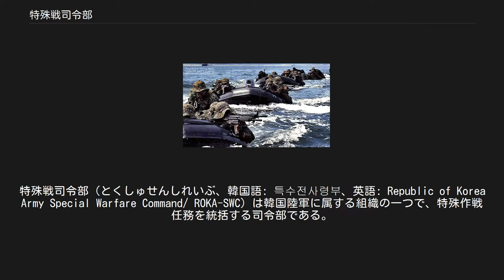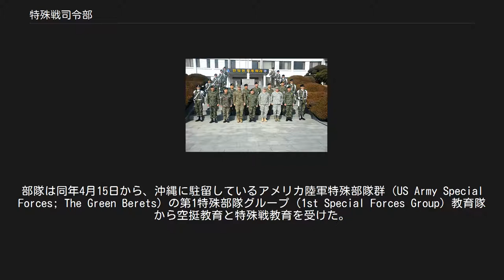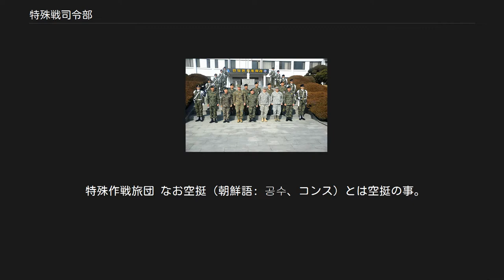特殊戦司令部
特殊戦司令部（とくしゅせんしれいぶ、韓国語: 특수전사령부、英語: Republic of Korea Army Special Warfare Command/ ROKA-SWC）は韓国陸軍に属する組織の一つで、特殊作戦任務を統括する司令部である。
通称「特戦司」（특전사）、もしくはコムンベレー（검은 베레）と呼ばれる。
 朝鮮戦争の際、北朝鮮軍はパルチザンや敗残兵を用いて、韓国国内において後方地域に対する破壊・妨害活動を執拗に実施し、第一線の作戦や兵站、民生活動に負荷を強いて大きな影響を及ぼした。
この、教訓に対して韓国陸軍が出した回答のひとつが特殊戦司令部の創設であった。
 任務としては、韓国国内におけるカウンターゲリラだけでなく、半島有事の際は北朝鮮奥深くに侵入し、各種妨害活動を実施することが期待される。
 日本でいうなら、陸上自衛隊第１空挺団の様な組織。
 韓国軍における特殊部隊の歴史は朝鮮戦争中にアメリカ第8軍作戦参謀部隷下国連駐韓国遊撃歩兵（UNPFK）の8240部隊（KLO部隊と各種遊撃隊を統合した部隊）を起源とする。
8240部隊は1953年8月に8250部隊に改編され、54年3月に解体された。
 1958年4月1日、元8250部隊の将校20名と兵士を招集して2個大隊規模の第1戦闘団が創設された。
部隊は同年4月15日から、沖縄に駐留しているアメリカ陸軍特殊部隊群（US Army Special Forces; The Green Berets）の第1特殊部隊グループ（1st Special Forces Group）教育隊から空挺教育と特殊戦教育を受けた。
1958年10月、第1空挺特戦団に改称 。
 第1空挺特戦団は、大韓民国国軍の空挺教育と特殊戦教育の本拠地であっただけでなく、1963年から韓国軍初のスキー訓練を実施するなど様々な訓練の分野で「韓国軍の中で最初」という称号を持つほど特殊戦の分野で先進的・主導的な役割を行ってきた  。
そして、他の複数の特殊部隊にも特戦教育団委託教育を介し様々な訓練を着実に教育し、技術を伝播させてくれる役割も果たしてきた。
即ち、主に山岳/陸上特殊戦分野と公衆浸透の分野で主導的な役割を果たしてきた陸軍特戦司令部は、海上/海中浸透分野で主導的な役割を果たしてきた海軍UDT/SEALと並ぶ韓国軍特殊戦教育訓練の二大メッカであり、学校とも呼ばれる。
 1960年代から黒山島対スパイ作戦と蔚珍/三陟地域対スパイ作戦、槐山ヨンプンリ対スパイ作戦、北平地球対スパイ作戦、西帰浦対スパイ作戦など、様々な対北朝鮮スパイ・ゲリラ作戦に投入された。
 また、ベトナム戦争では空挺特戦団隊員が首都機械化歩兵師団（猛虎部隊）と第9歩兵師団（白馬部隊）に分割空挺特戦隊員として配属され参戦。
長距離偵察任務などの特殊任務を遂行した。
 1969年8月18日、ソウル市ヨンサンドンで、既存の第1空挺特戦団と東海岸警備司令部隷下に新設された第1、第2遊撃旅団を統合して、陸軍特殊作戦部隊の統合指揮部隊である特殊戦司令部が創設された。
この「特殊戦司令部」の略語である特戦司令部という略称部隊名もこの時に起こった。
 特殊戦司令部 司令部の創設以来、独自性が強化されると、特戦司令部隊員のみで構成された部隊が猛虎部隊と白馬部隊に別途編成され、1970年3月7日から1971年3月30日まで猛虎/白馬の空挺地区隊所属でベトナム戦争に派兵された。
 1970年代より既存の3個旅団に加えて部隊の拡張が行われ、1977年の第13空挺特戦旅団創設を以て計7個旅団となった。
 1976年には北側のポプラ事件に対する報復作戦に投入される 。
 一方で5・16軍事クーデター以降空挺特戦団は度々軍事政変に加担しており、司令部設立後は隷下の旅団が政権掌握のために起こした粛軍クーデター（1979年）以降5・17非常戒厳令拡大措置と5.18光州民主化運動（1980年）などに投入され、国民から批判を浴びる不名誉な時期もあった。
しかし、1980年代半ばを過ぎ、1986年アジア競技大会とソウルオリンピックの警護任務を正常に実行し、また、水害や崩壊事故をはじめとする各種災害にも優先的に投入され、調査、人命救助、負傷者の治療と復興事業に活躍しており、その他漢江水中浄化活動などの様々なボランティア活動にも積極的に参加、国民の部隊としての特戦部隊の地位を徐々に回復した。
 1990年代初頭からは、平和維持など様々な任務を帯びた海外派兵の先頭に立って参加している。
特...